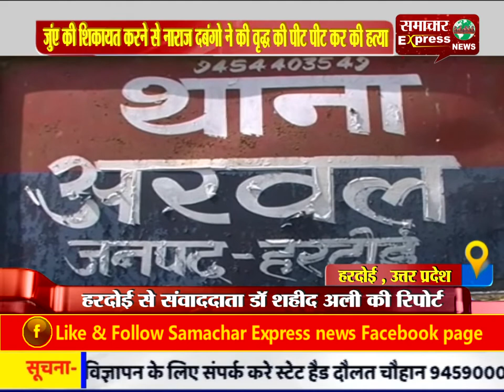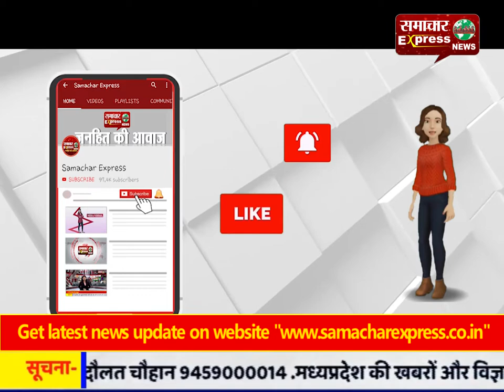जुंए की शिकायत करने से नाराज दबंगो ने की वृद्ध की पीट पीट कर की हत्या